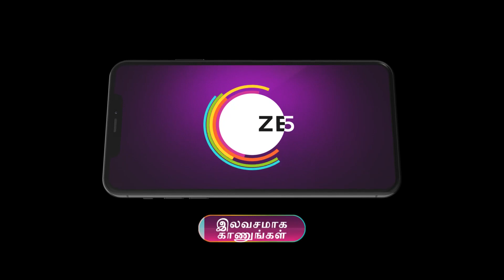Ep - 72 | Kannathil Muthamittal | Zee Tamil | Best Scene | Watch Full Ep on Zee5-Link in Description